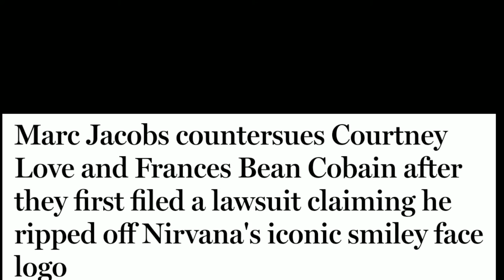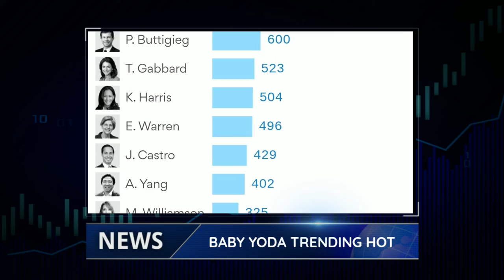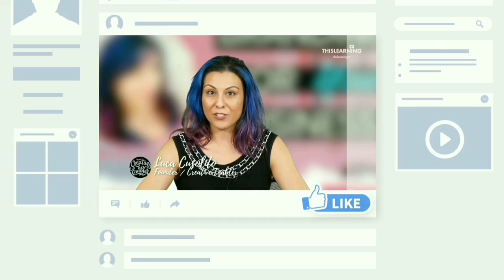Baby Yoda, TikTok vs. Instagram Reels, Pinterest Trends: Just The News, E1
Just The News covers creative biz topics of interest, including changes to social media platforms, tools and apps, brands that are doing it right, the latest social media trends and speculating wildly on the Instagram algorithm in an overly-authoritative tone.

Today's Episode: Baby Yoda, TikTok vs. Instagram Reels, Pinterest Trends
Release Date: Monday, 12/2/2019

Let's continue the conversation at my virtual watercooler, Creativepreneur Happy Hour

Not on FB?  How about LinkedIn?